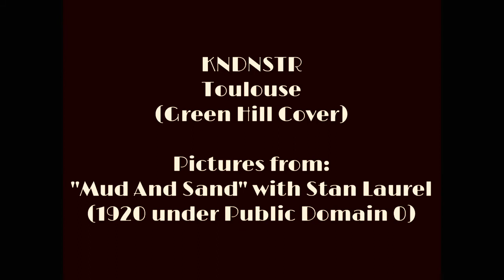KNDNSTR - Toulouse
Green Hill Cover
Single erscheint am 15. April bei DRAN.